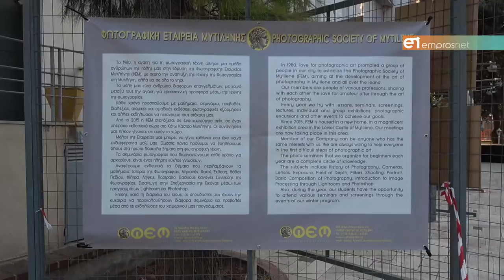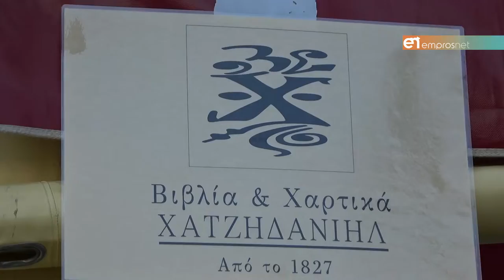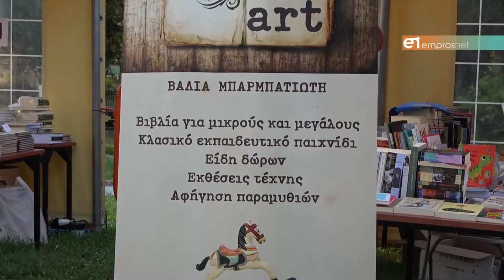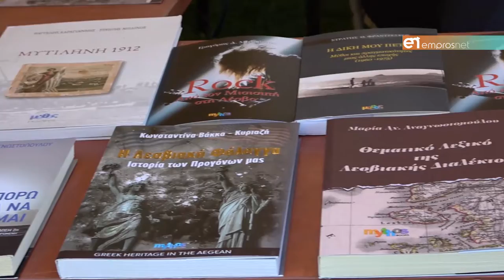1η Έκθεση Βιβλίου "Στρατής Μυριβήλης"